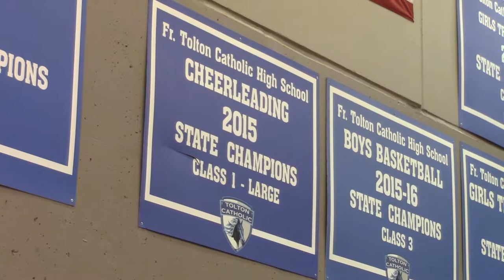J2150 TV Style Video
For my TV style video I went to a Father Tolton Catholic High School cheerleading practice. The Missouri High School State Championship Competition is coming up next weekend and Tolton took home the title just two years ago. I wanted to check their progress and see how their season was going so far. The senior captains I talked to were great leaders and friends to the girls on the team. After talking for a little I was able to get the personality and vibe of the team. They seem to work together very well and are always encouraging each other to hit their stunts or tumbling. Supporting one another is a major key in becoming a successful and championship winning team. The support does not just come from the mat, but off the mat as well. Injured teammates and coaches are cheering the girls on from the sidelines. Their coaches are very invested and hands on with the team, showing how much they care and want to help the team win. At the practice I went to the team was putting the finishing touches on the cheer and rechoreographing other parts of their routine due to a last minute injury. Even with a bump in the road the girls still worked their hardest and cheered each other on. After having a less than perfect showing at state last year, Tolton wants to come out with a bang and show everyone what they are made of. With hard work, dedication and team work, this could all be possible for the Tolton Trailblazers.
TRT: 1:36:06